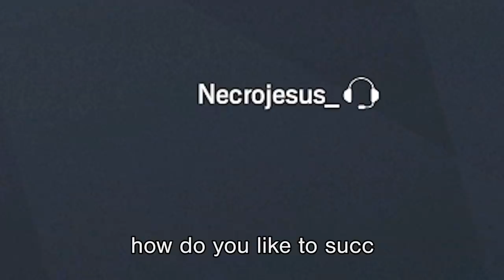HEAVY MEETS TACHANKA!?! Soundboard Pranks in Rainbow 6 Siege!! *Funny Reactions*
What would happen if Heavy from Team Fortress 2 (TF2) played as Tachanka from Rainbow 6 Siege? Find out as these players react!

SOCIALS! :-)